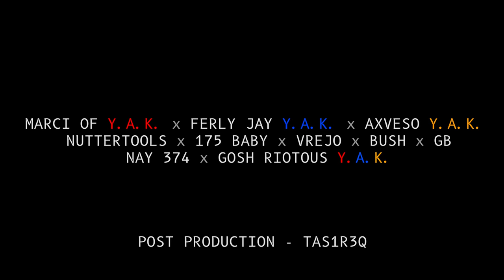Y.A.K - CYPHER CHI ( MUSIC VIDEO )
Young Armenian Killaz
Track 01 | Gee Gee - Freestyle Intro
Track 02 | Vnas -2222
Track 03 | Vnas - Bebe
Track 04 | Marci & Manch inchka mer het
Track 05 | Kar & Gee Gee - I dont know
Track 06 | Manch - Asd
Track 07 | Manch | Marci Ferly  & Lyon - Y.A.K All Day
Track 08 | Axveso - Axvesonthemic
Track 09 | Marci Of 175 Yakna Ste
Track 10 | Vnas & Marci Of 175 - Dalla Dalla
TRACK 11 | CYPHER CHI
MARCI OF 175
FERLY JAY
AXVESO
MANCH
VREJO
BUSH
GB
NAY 374
GOSH
Edit Tas1r3q